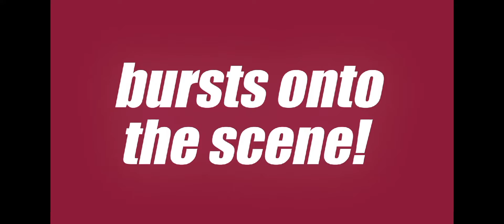(DB Legends) Tag Goku and Vegeta Overview!!!!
My channel is versatile in hobbys so plzz be patient with my channel , support me and enjoy our journey from down to up 🙂👍 . I am doing lots of work to grow

 If you are new to the channel Don't hesitate to click on the red button which is now white 🔔

Queries Search :-
db legends
dragon ball legends
db super
dragon ball super
dbz
dragon ball z
Goku
Vegeta
broly
Gohan
Gohan Beast
Db legends Gohan beast
db legends PvP guide
db legends PvP
PvP
Gohan coming to db legends
new Gohan transformation
Gohan new transformation
Picolo
orange Picolo
pan
Gohan beast gameplay
db legends gohan gameplay
db legends Picolo gameplay
Picolo gameplay
db legends mod
db legends hack
Chrono Crystals
db legends reveals and stuff 25
db legends reveals and stuff
Gohan reaction
Gohan
db legends new update
gaming
gaming videos
db legends gaming videos
db legends videos
Toshi
summon
summon animation
db legends summon
Gohan beast summon
Gohan summon
Goku Black
Mui Goku
Vegeta blue
Gohan new form
Orange Picolo
Db legends pan
how to get guarenteed LF
Legends limited
how to boost your luck in Db Legends
how to get Gohan beast
how to get legends limited character
Black Goku
Goku Black
Goresh
Raiyuden
Riku the best
Gohan beast showcase
beast gohan showcase
Cell Max
cell
Perfect Cell
Zenkai
how to zenkai
Chrono Crystals hack db legends
how to
Legends Festival 2022
New Update
update
game update
mui goku dodging db legends
Mui Goku db legends
mui Goku vs Jiren
mui Goku vs Jiren full fight
ui goku vs Kefla
Goku fight with beerus
Goku vs beerus
mui Goku vs ultra ego
Goku vs Vegeta
ssj4 goku and vegeta
New SSJ4 Goku and Vegeta
New character db legends
db legends new character
dragon ball gt ubb
dragon ball gt ssj4
Super Saiyan 4 Goku and Vegeta
super saiyan 4
db legends ssj4 goku and vegeta reaction video
ssj4 goku and vegeta reaction
ssj 4 Goku